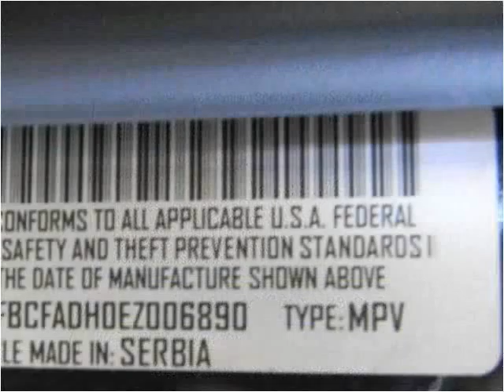2014 Fiat 500L Used Cars Hicksville NY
This 2014 Fiat 500L is available from L.A. Sales.